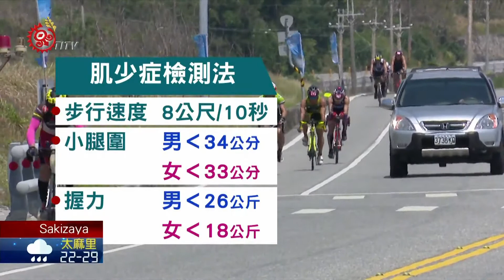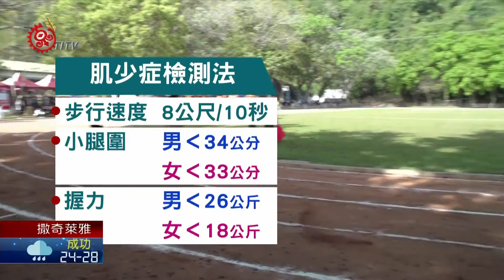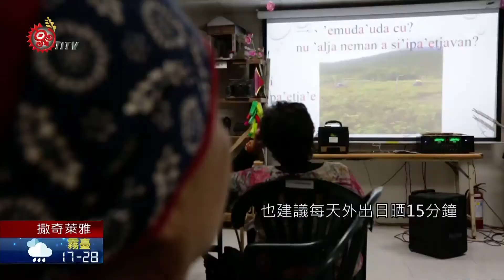注意!握力不足.小腿過細 恐罹患肌少症 2020-10-21 SaySiyat IPCF-TITV 原文會 原視族語新聞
pihaymaw anu adidi' ku tekel akay siimelang tu 肌少症

如果您發現自己走路緩慢、或是握力不足、跟小腿tekel過細的話，要稍稍留意了phaymaw，這很有可能是罹患了肌少症，由於肌少症目前是沒有特效藥可以治療的，也因此、營養師是特別建議、民眾要好好的重視個人營養的攝取與運動訓練。

雙手握著瑜珈球，跟著音樂活動關節，但動作看裡來卻有些卡卡不順，一不小心還漏了球。

這看似小小的失誤，卻潛藏著罹病風險，因為很有可能是「肌少症」找上身。根據國健署資料，台灣65歲以上男性有23.6%、女性18.6%都患有肌少症，由於肌肉力量、質量的不足，不但會增加跌倒及失能風險，還會影響身體代謝功能。

如何自主檢測肌少症，民眾可透過3項指標得知，包括步行速度每10秒少於8公尺，小腿圍，男性小於34公分、女性小於33公分，最後是握力，男性小於26公斤、女性小於18公斤，若以上狀況都有，就要當心很可能是罹患了肌少症，，除了要趕緊就醫，注意蛋白質攝取及多運動更是關鍵。

由於「肌少症」目前沒有特效藥，營養師呼籲民眾應著重均衡飲食、保持每週肌力運動只至少150分鐘以上，也建議每天外出日晒15分鐘、補充維生素D，從生活中落實預防「肌少症」。